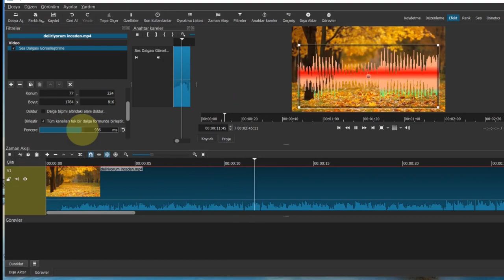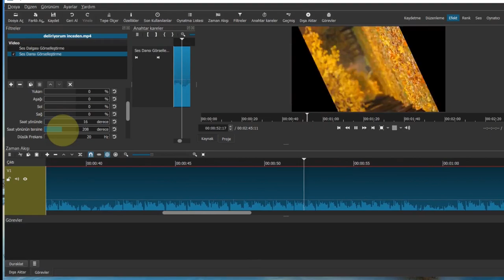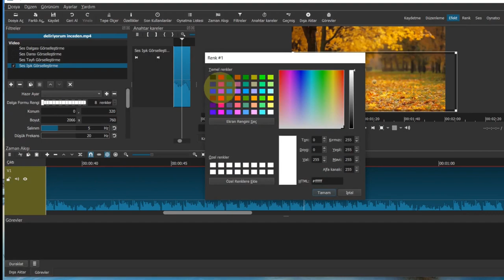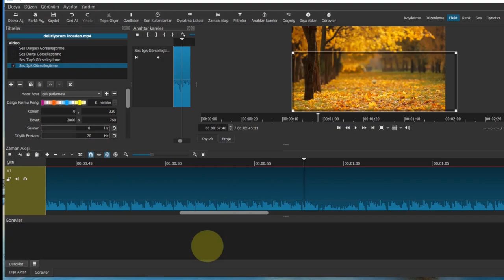Shotcut | Ses Görselleştirme Efektleri | Ses Dalgası Nasıl Yapılır ?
Bu videomda SHOTCUT programında ses görselleştirme efektlerini öğreneceksiniz.
 1) Ses Dalgası Görselleştirme
 2) Ses Dansı Görselleştirme
 3) Ses Tayfı Görselleştirme
 4) Ses Işık Görselleştirme